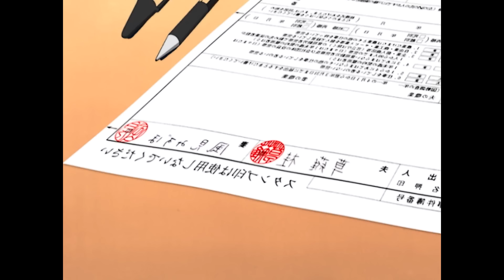💛EL ALUMNO que SE CASÓ con SU MAESTRA SIN QUERER📗 ONEGAI TEACHER SUPER RESUMEN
🔥Un prota con mala salud un dia le cambia la vida , cuando ve a una chica alien , esta resulta ser su maestra quien se enamora de el . Onegai teacher